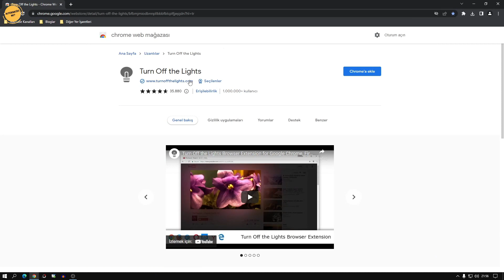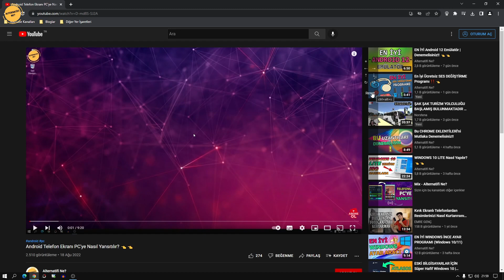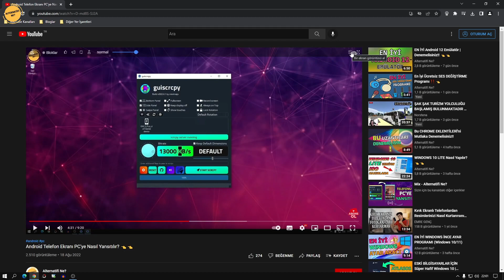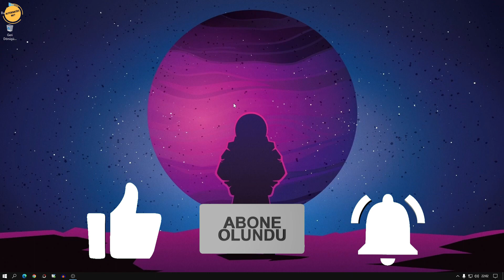Video İçine Zoom Yapmak ❗❗ | Youtube 👈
Videoya zoom yapma derken aslında video nasıl yakınlaştırılır sorusundan da cevabıdır ve bazen gerçekten de video içine zoom yapmak isteyebiliriz. Video izlerken zoomlamak istememizin ana nedeni video için net görünmeyen bir şeyi daha yakın görmek için zoomlamak yani videoda yakınlaştırma işlemine ihtiyaç duyabiliriz. Bu videomda bunun için sizlere harika bir Chrome uzantısı göstereceğim. Umarım işinize yarar dostlar...

Video Etiketleri: videoya zoomlama, videoya zoom yapma, video zoomlama programı, video zoomlama, videoyu zoomlama, videoya zoomlama ayarı, videoya zoomlama aparatı, videoya nasıl zoom yapılır,
video da zoom yapma, video içinde zoom yapma, video zoom yapma,
video içine zoom oluşturma,